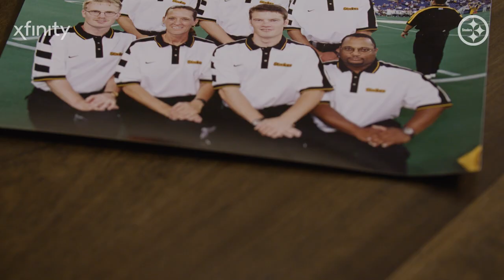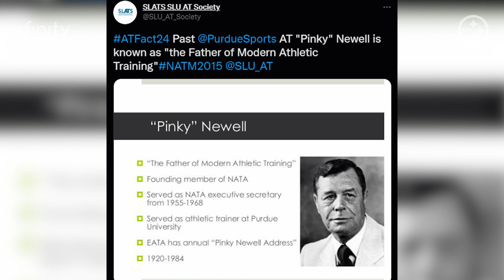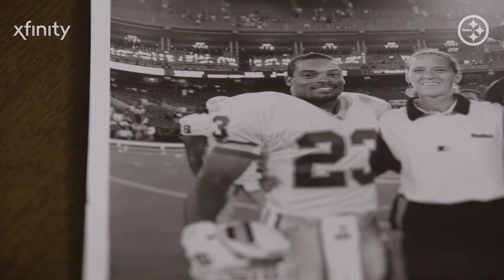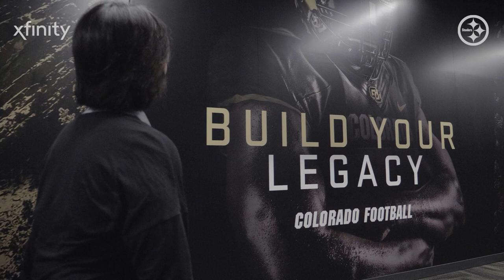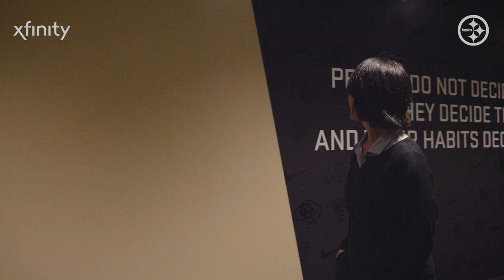Clip from The Standard (S2, E8): Pioneers in Their Field | Pittsburgh Steelers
Former Steelers athletic trainers Sue Hillman and Ariko Iso talk about being pioneers in their field.